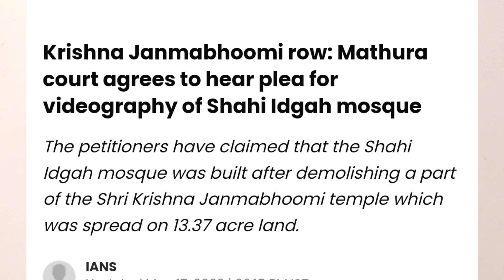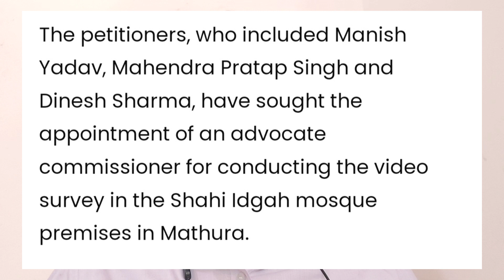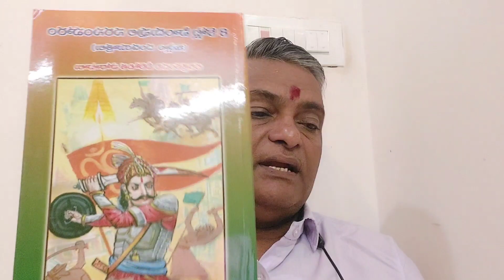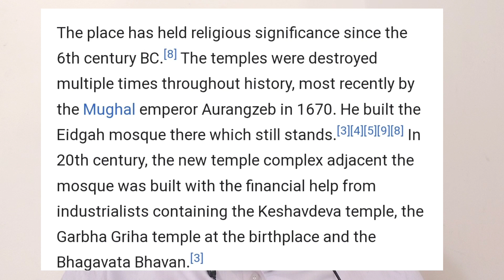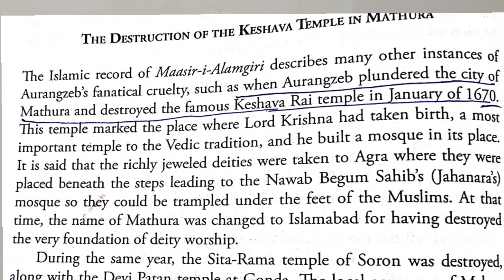మధుర న్యాయస్థానంలో వాజ్యం .... శ్రీకృష్ణ జన్మ భూమి పై వీడియోగ్రఫీ